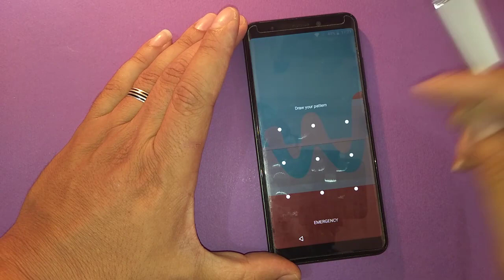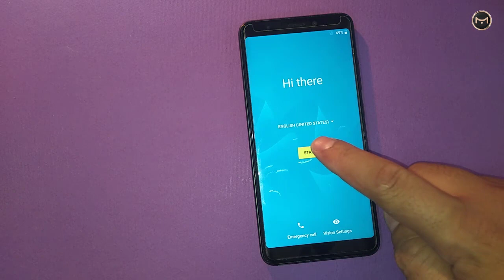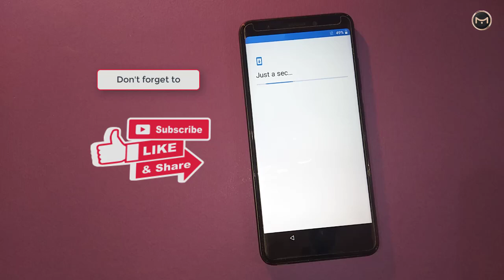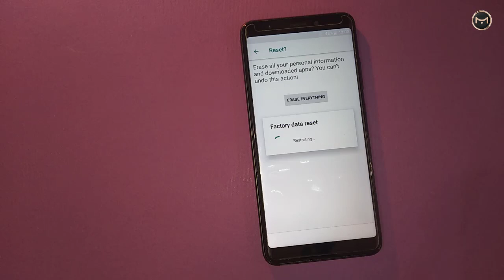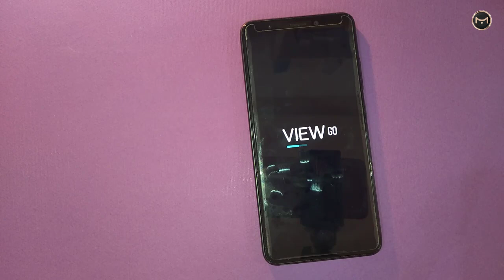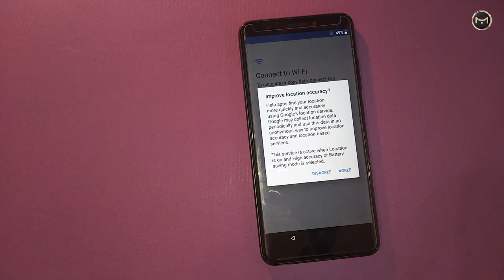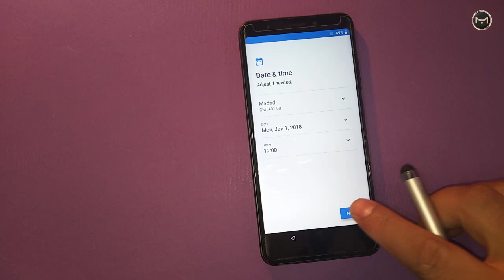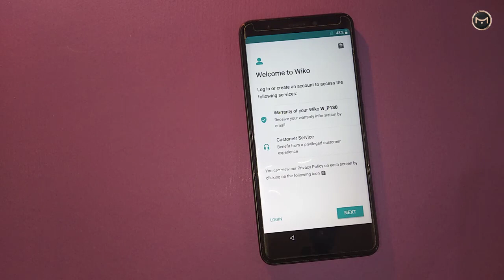Hard Reset Wiko VIEW GO | Factory Reset